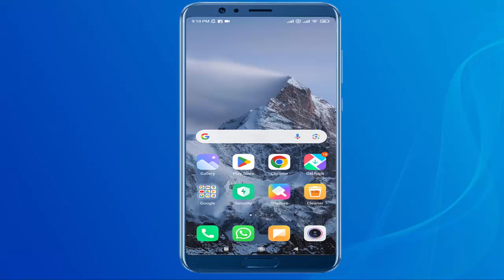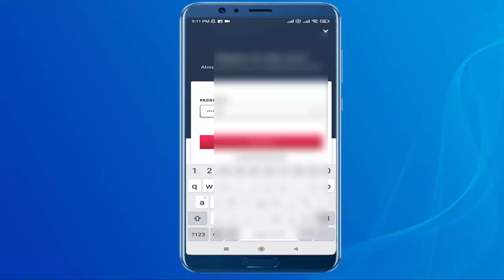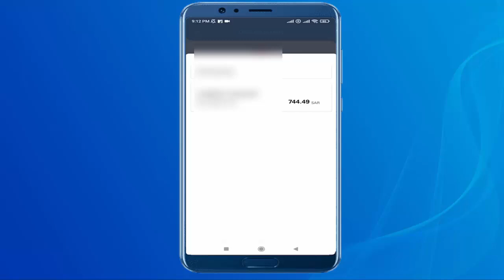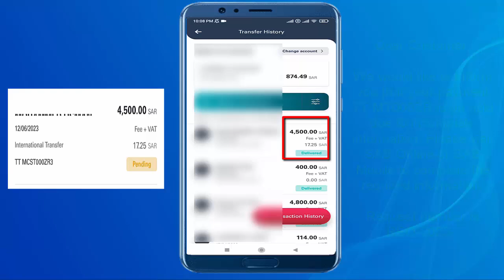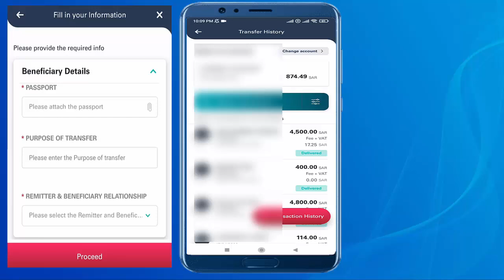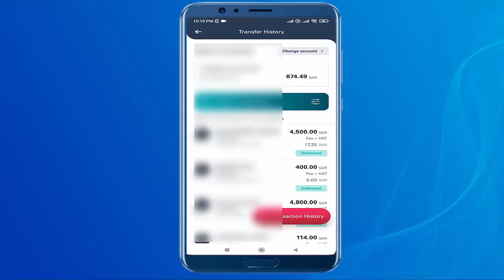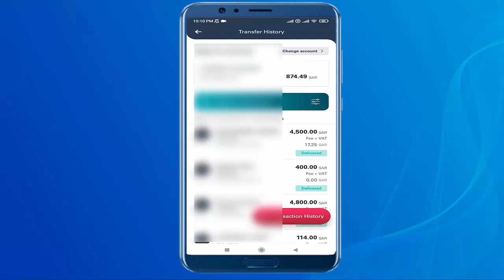International Transfer Pending in SAB Bank Mobile Application 2023 II Money Stuck during Gi Tube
International Transfer Pending in SAB Bank Mobile Application 2023 II Gi Tube
How to track transfer status in SAB Bank App 2023
Check International status money delivered or pending in SAB Bank mobile app
sabb to sabb money transfer
sabb bank international transfer problem
sabb bank international transfer limit